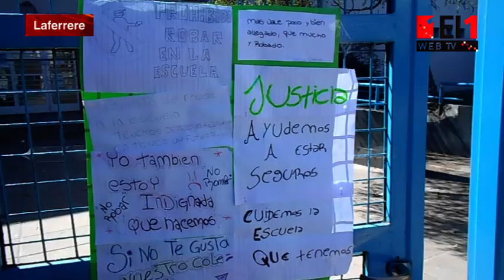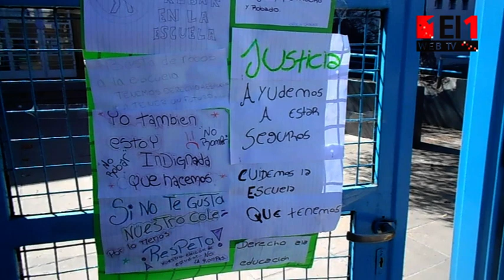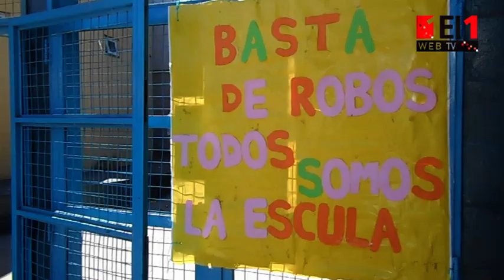Una escuela de Gregorio de Laferrere suspendió las clases por inseguridad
Se trata de la Secundaria Nº 17 que, debido a los constantes robos que sufrió en el último año, cerró sus puertas en reclamo de seguridad. “Los hechos son denunciados pero los chicos son los que siguen sufriendo”, exclamaron los docentes.